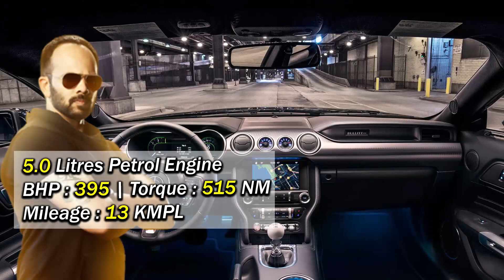Rohit Shetty Car Collection 2020 (Explain In Hindi)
Rohit Shetty Car Collection 2020

Rohit Shetty Cars